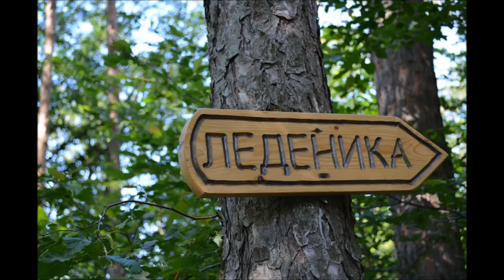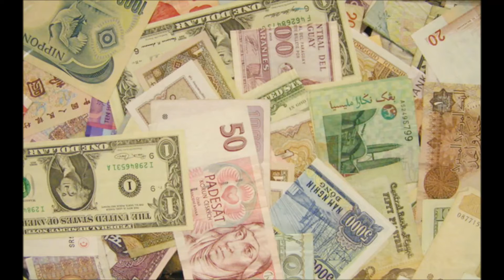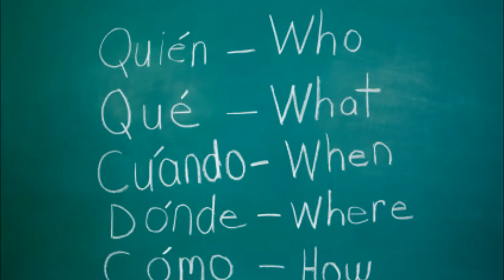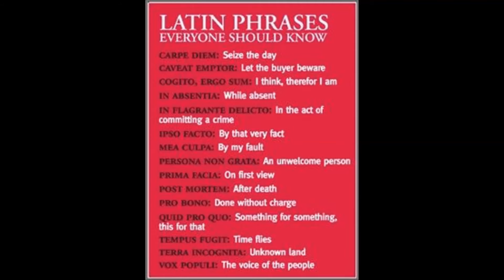Foreigner - I Need You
Foreigner
1977

Lou Gramm – lead vocals, percussion
Mick Jones – lead guitar, backing vocals, lead vocals (3, 7)
Ian McDonald – guitar, backing vocals, saxophone, keyboards
Al Greenwood – keyboards, synthesizer
Ed Gagliardi – bass guitar, backing vocals
Dennis Elliott – drums, backing vocals

Selling your soul ain't the right way of givin'
Oh with you I could change
This misguided goal that I've been livin'
Anything, anything, you might need or desire
Just call on me 'cause my heart's on fire

Do you need me too?
Yes, I need you

Many is the time I've cursed the Lord's creations
Ah but you touched my hand, I loved this new sensation
It was very strange, what a change of you I did not tire
So call on me, my heart's on fire

But I need you
Need Me too

Oh

Oh Oh need you
And I need you
Say you need me too

Say
Say it Baby
Yes I need you Oh I need you too